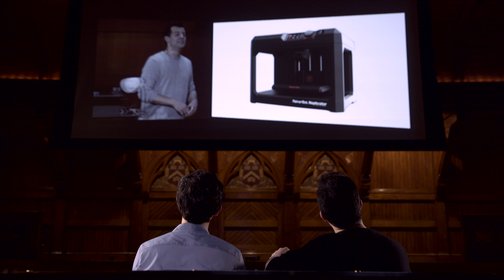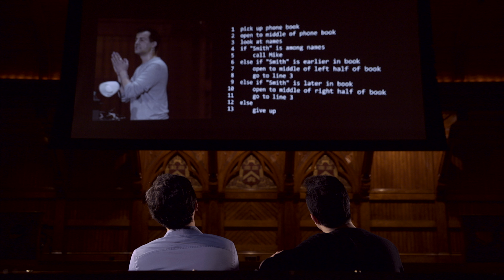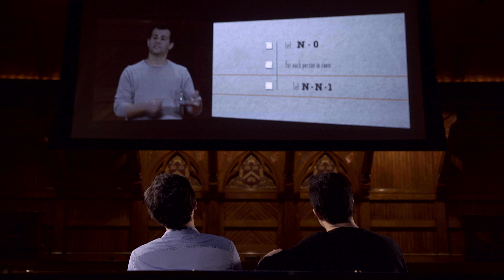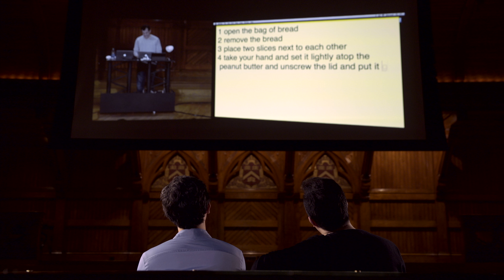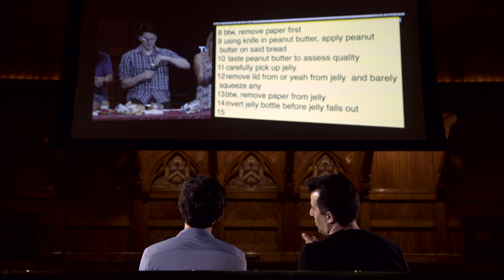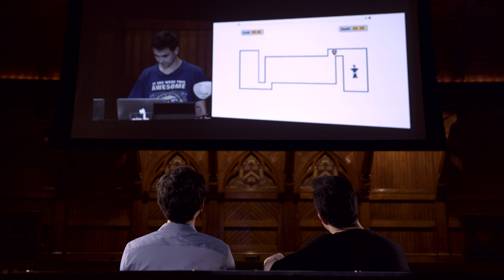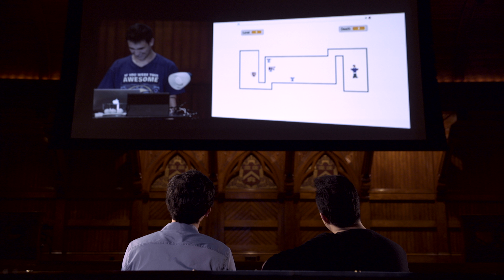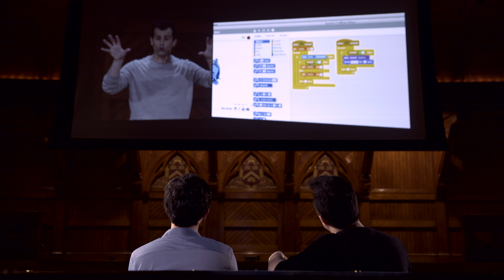CS50 Explained: Week 0, continued